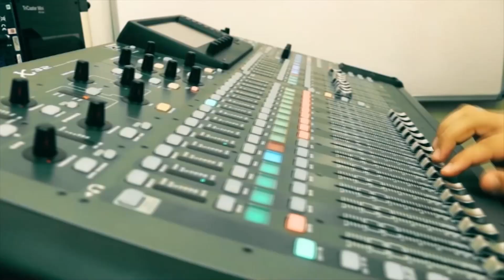موجز السادسة مساء 23 12 2019